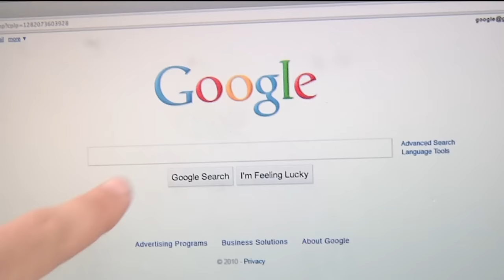Google Demo Slam: Stealing the Logo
| A group of artists steals the Google logo for their Demo Slam. Try it now